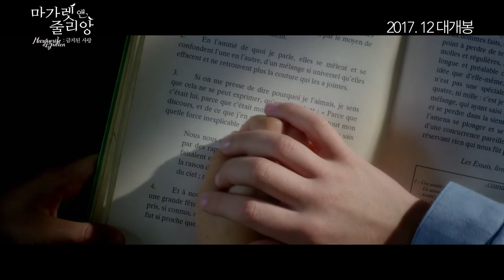[마가렛 앤 줄리앙: 금지된 사랑] 프랑스를 충격에 빠뜨린 실화!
[마가렛 앤 줄리앙: 금지된 사랑]
감독: 발레리 돈젤리
출연: 아나이스 드무스티어, 제레미 엘카임...

“누구도 우릴 떼어놓을 순 없어”

17세기 프랑스 투르라빌의 귀족 집안 남매인 줄리앙과 마가렛.
두 사람은 남매 관계를 넘어 그 이상의 감정이 피어나게 된다.
모두의 반대에도 결국 두 사람은 아무도 모르는 곳을 찾아 국경을 넘기로 결심하는데…